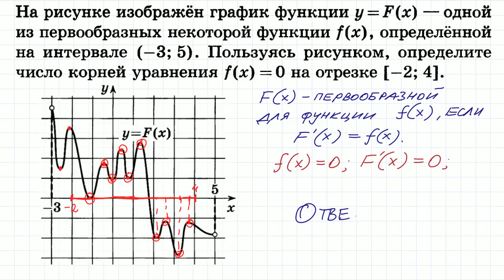Задание 7 ЕГЭ по математике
Задание 7 ЕГЭ (профиль)
На рисунке изображен график одной из первообразных некоторой функции, определенной на интервале (-3;5). Пользуясь рисунком, определите число корней уравнения на отрезке [-2;4]